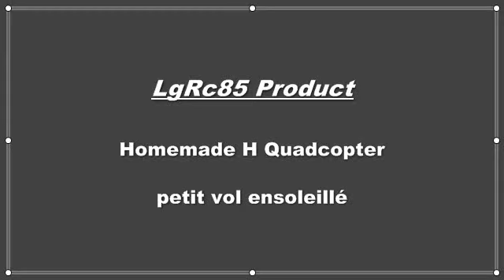H quadcopter KKboard - petit vol ensoleillé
Alien H quadcopter " fait maison" avec carte KK -moteur 1000KV -ESC 30A - par une superbe journée ensoleillée de mai - 5 vols sans crash ;-)

Alien H quadcopter "homemade" with KK board - motor 1000kv - esc 30A -on a beautiful sunny day in May - 5 flights without crash;-)